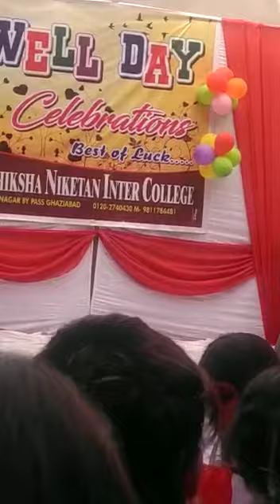Saraswati Shiksha Niketan inter College Ghaziabad Vijay Nagar year anniversary